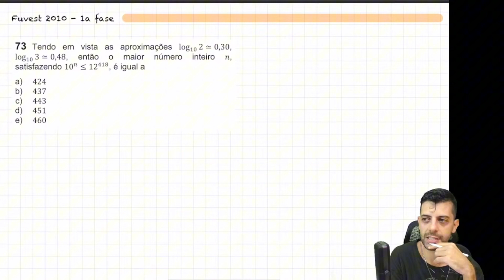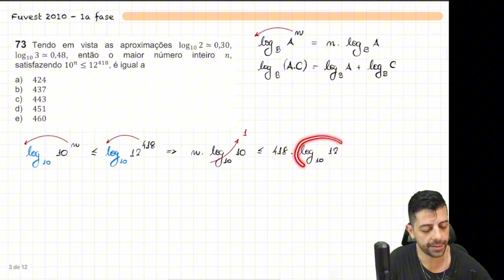FUVEST 2010 - Q73 - Tendo em vista as aproximações